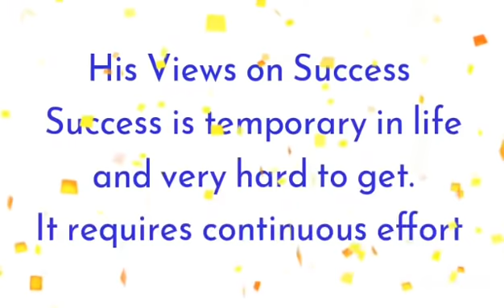Tribute to Late Huzoor Alam Sir|Founder of Gabriel Convent|Happy Birthday Day 01-July|Founders Day